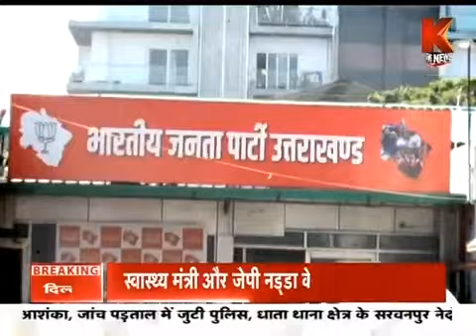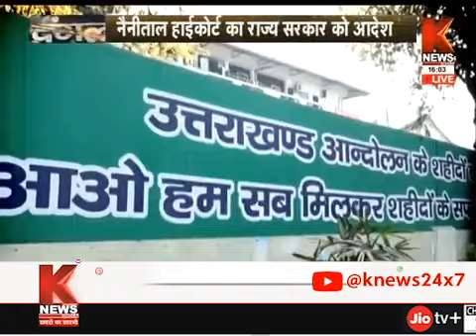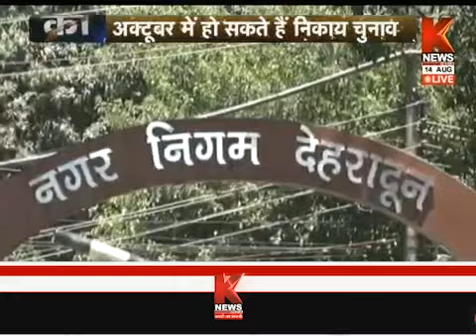आरक्षण पर रार, निकाय चुनाव पर वार | देवभूमि का दंगल | K News India